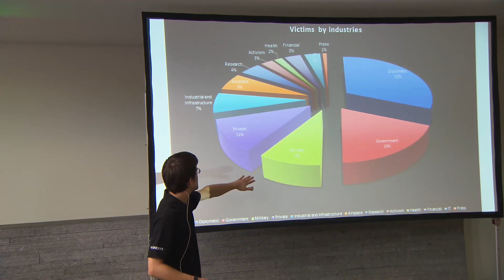Presse-Launch Event - Kaspersky Internet Security - Multi-Device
Das neue Produkt Kaspersky Internet Security Multi-Device wurde am 30. Juli mit einem Event im Poolbereich des Bayerischen Hofes in München der Presse vorgestellt. Künstlerischer Höhepunkt waren dabei die Münchner Isarnixen - mehrfache deutsche Meister im Synchronschwimmen - die für uns die Gefahren für Computer, Tablets und Smartphones schwimmerisch darstellten.